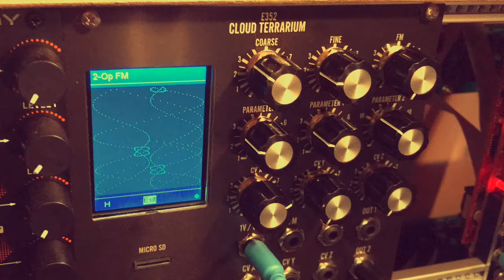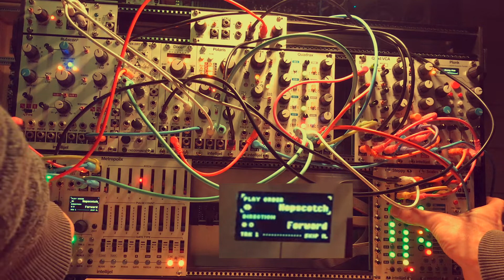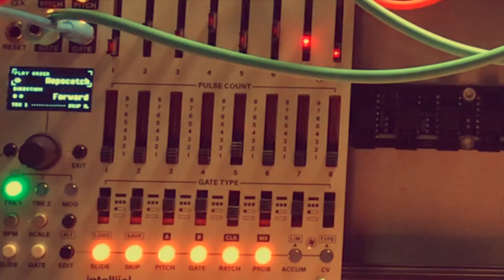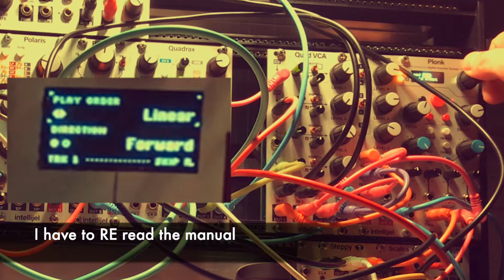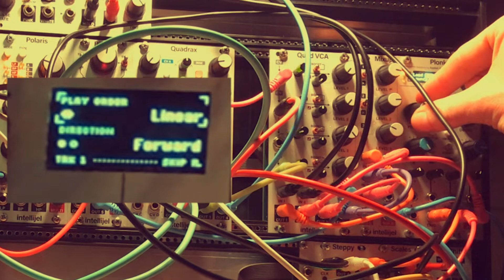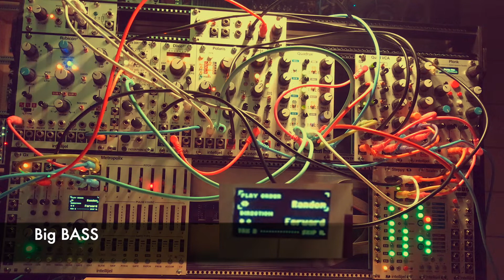intellijel meets Cloud Terrarium- patch notes and explanations - live modulations feat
Cloud Terrarium seems to be a good friend for my Intellijel Eurorack system. It's the occasion to experiment.

In this Eurorack patch, with notes and explanations, I modulate live :

-the parameters of Metropolix sequencer to add variety in the melody lines
-the filters cutoff and resonance
-I loop with steppy and more

Tips and tricks guarantied for all